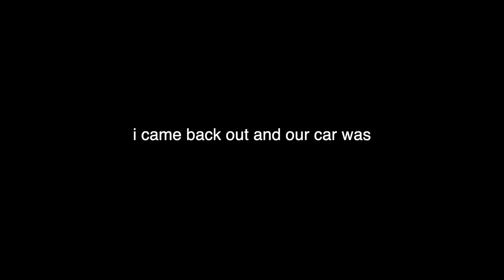someone stole my girlfriend's car...